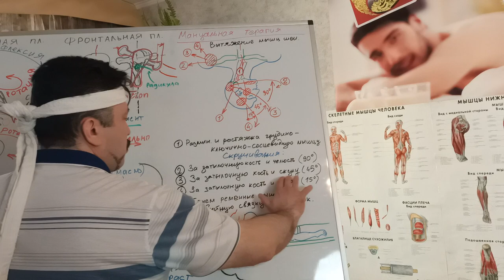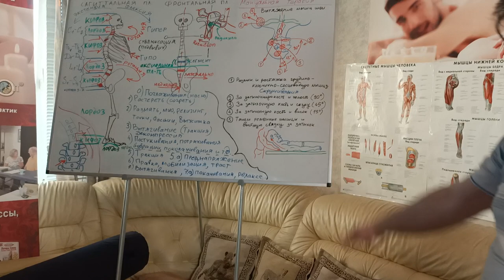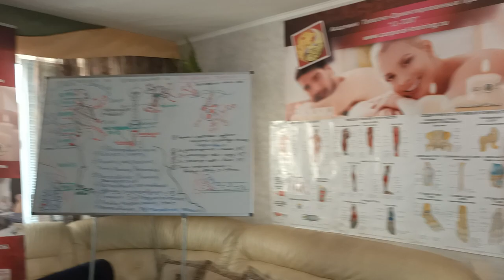Как провести мануальную правку шеи лежа лицом вверх, растяжки и подготовка пациента. Обучение.